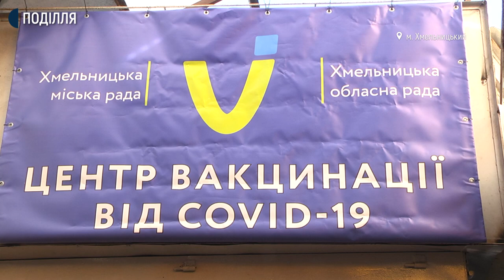Відкрили у Хмельницькому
19 людей уже вакцинувалися від ковід-19 у центрі вакцинації, що відкрився у вівторок, 28 вересня, на Хмельницькому речовому ринку, каже начальник управління охорони здоров’я Хмельницької міської ради Борис Ткач. За його словами, центр вакцинації на ринку працює щоденно, крім понеділка і четверга, з 9 до 13 години. Отримати щеплення від ковіду тут можуть усі бажаючі